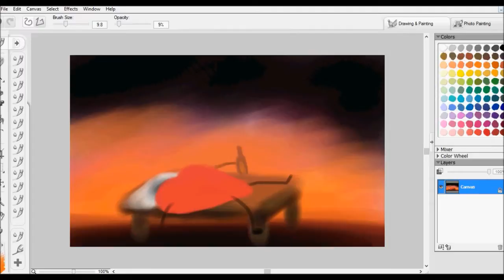ART A DAY - MONTH 3 - #13: Sigh.